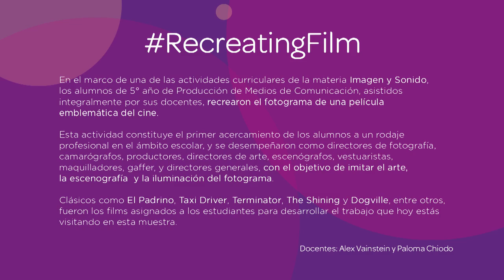Reacreting Films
TP de iluminación en la materia Imagen y sonido 2017.
El objetivo fue recrear un fotograma de una película desde la puesta de cámara, la iluminación y la estética.